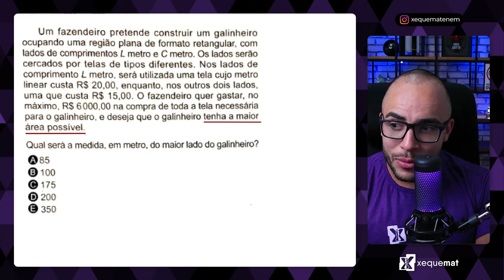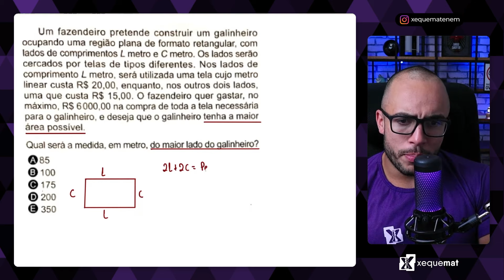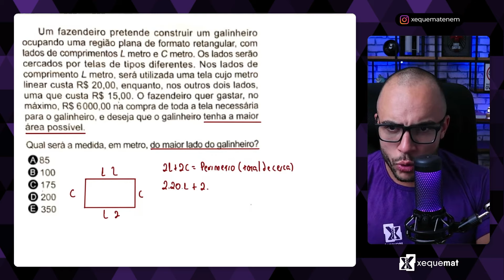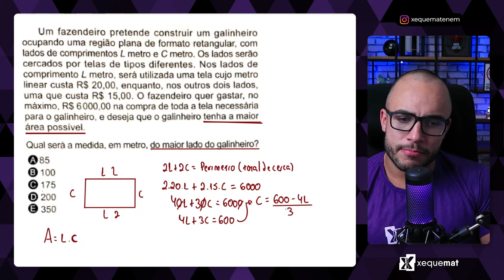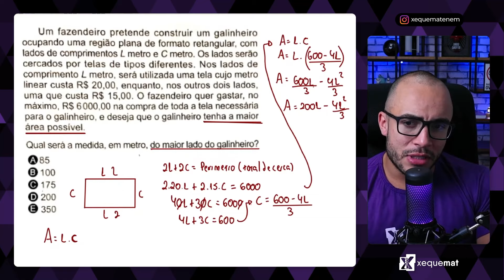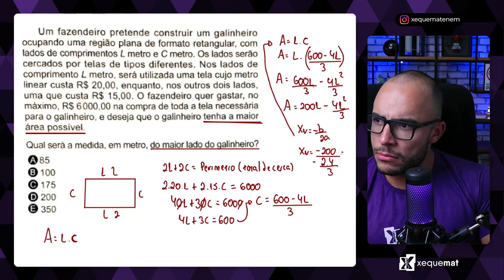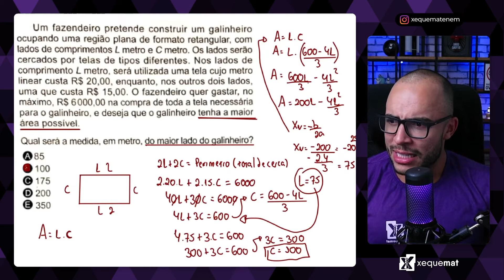Questão 146 - Caderno Azul | Função de 2o grau | MATEMÁTICA ENEM 2024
UM FAZENDEIRO PRETENDE CONSTRUIR

Caderno Azul: 146
Caderno Verde: 143
Caderno Amarelo: 177
Caderno Cinza: 163

👨‍🏫 Professora Lais